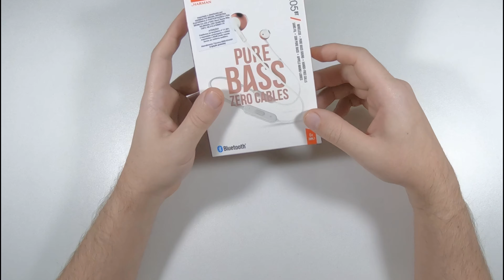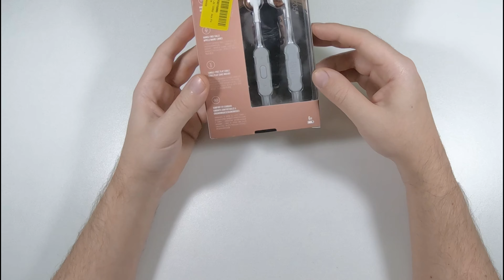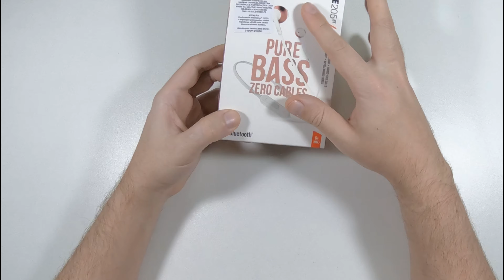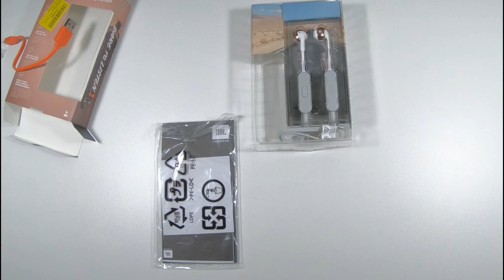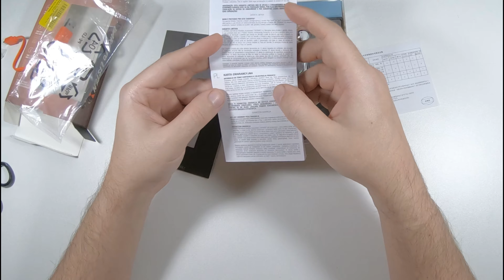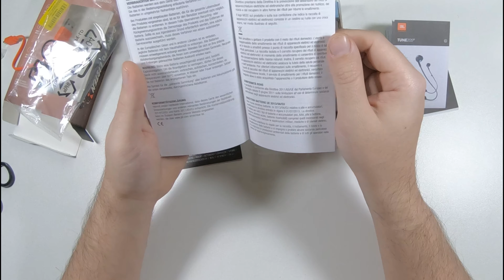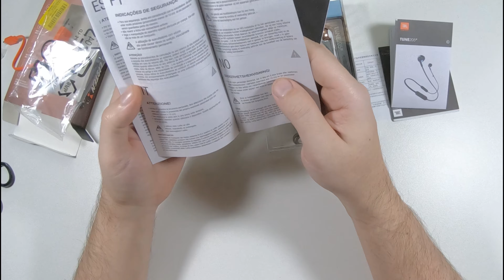Testamos o JBL 205BT - Fone mais confortavel do mundo?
Testamos o JBL 205BT em uma cor bem diferente dos outros reviews, porém será que beleza é tudo?

JBL 205BT